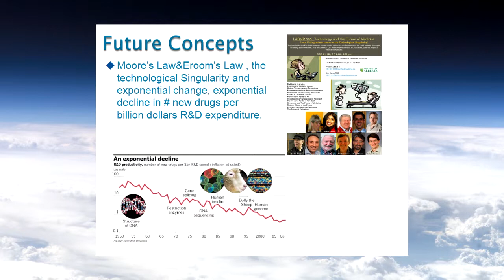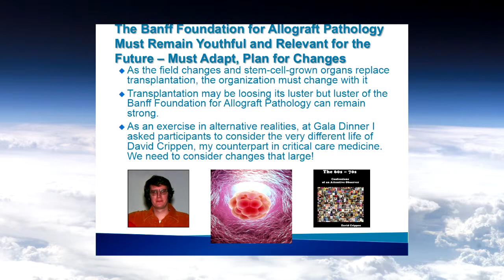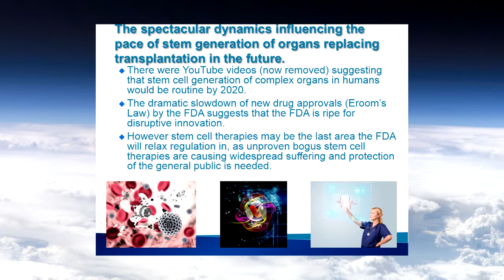Kim Solez Stem Cells New Technologies and the Future of Transplantation LABMP 590 2014 March 13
Dr. Kim Solez speaks on "Stem Cells, New Technologies, and the Future of Transplantation" in the Technology and Future of Medicine course LABMP 590 on March 13th, 2014. For the first time ever the regularly scheduled lecturer did not show up and this was the spontaneous lecture Dr. Solez was able to put together on the spot as a replacement. Table of Contents: 00:00:00 Brief description of recently created Banff Foundation of Allograft Pathology a Swiss non-profit foundation to be the infrastructure behind the Banff Transplant Pathology meetings and consensus process 00:01:17 Moore's Law and the technological Singularity, the Technology and Future of Medicine course , Eroom's Law, new drug approvals have almost ground to a halt, the FDA is protecting you, but is ripe for disruptive innovation, 00:06:19 the Banff Foundation for Allograft Pathology must remain youthful and relevant for the future, must wrap its head around the probably future of transplantation and the advent of stem cell generation of organs replacing transplantation, 00:06:40 transplantation may be losing its lustre but the lustre of the Banff Foundation can remain strong, 00:07:57 Kim Solez - David Crippen polar opposite alter egos, concept is useful in overcoming resistance to audiences considering the dramatic changes that will come in the future of transplantation and transplantation pathology, 00;10;38 spectacular dynamic influencing the pace of stem cell generation of organs replacing transplantation, the increasingly alarming dangers of rampant stem cell medical tourism may mean that despite disruptive change in the FDA, stem cell research is the last area in which regulations are loosened, 00:15:10 stem cell created kidneys missing the loop of Henle, pathologists still needed to assess normality of stem cell created organs, Copyright (c) 2014, JustMachines Inc.